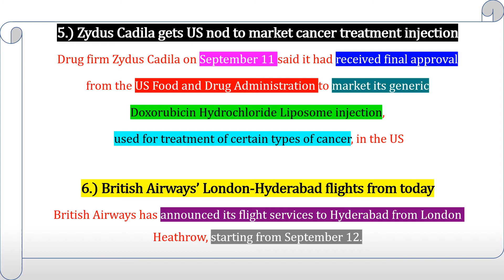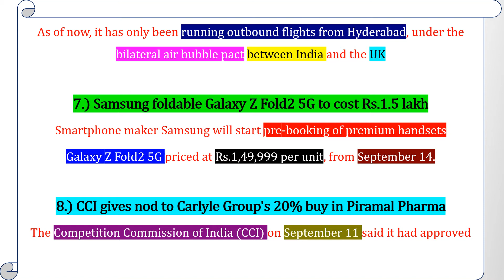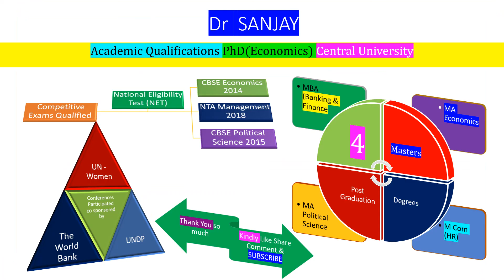Indian Corporate Daily Current Affairs UPSC Banking Part 2 Sept 12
Greetings Friends I am Dr Sanjay (Educationalist) Academic Qualifications PhD (Economics) Central University qualified National Eligibility Test NET in 3 Post Graduate Subjects Economics (2014) Political Science (2015) and Management (2018). Have four Masters Degrees MBA (Banking and Finance) MA Economics M Com specialization in Human Resource Management and MA Political Science Present lecture will have an analysis on - Zydus Cadila gets US nod to market cancer treatment injection - British Airways has announced its flight services to Hyderabad from London Heathrow, starting from September 12 - Smartphone maker Samsung will start pre-booking of premium handsets Galaxy Z Fold2 5G priced at Rs.1,49,999 per unit, from September 14 - CCI gives nod to Carlyle Group's 20% buy in Piramal Pharma - Domestic wholesales of passenger vehicles increased 14.16 per cent year on year (YoY) to 215,916 units last month, according to the data released by the Society of Indian Auto mobile Manufacturers (Siam) - Thank You so much for your precious time and kind consideration